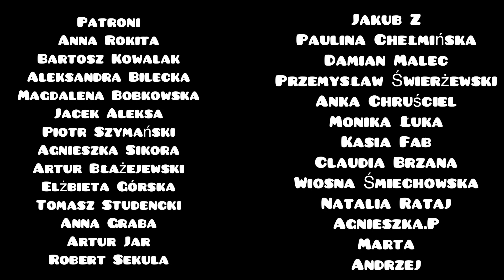Nie kupuj nowych drzwi! Zobacz jakie to proste!;) Rozstrzygnięcie konkursu, kto wygrał?Niespodzinka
W jaki sposób możesz wesprzeć to co robię?

❤️zostań Patronem mojego kanału ❤️ ZAJRZYJ ⬇️i dowiedz się w opisie jak to wygląda.

Jednorazowe wsparcie :
Katarzyna Kaczmarek

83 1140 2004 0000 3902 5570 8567

Mam również pracownię krawiecką , w której powstają nowe projekty, zajmuje rękodziełem i tutaj zapraszam Was do śledzenia mojego profilu na insta

(Masz pytania? Zapraszam, chętnie odpowiem)

-Skomentować i polubić film.

-Udostępnić, polecić mój kanał na innych portalach.

Pamiętaj, że dla Ciebie to tylko tyle,a dla twórcy nagroda za to co robi i wielka mobilizacja do dalszego działania :)